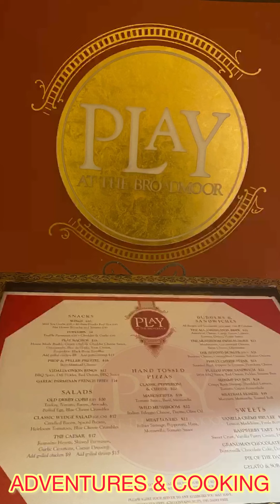The Most Unique Resort In The World | Broadmoor Historic Resort 2022 | Non CPR English Background